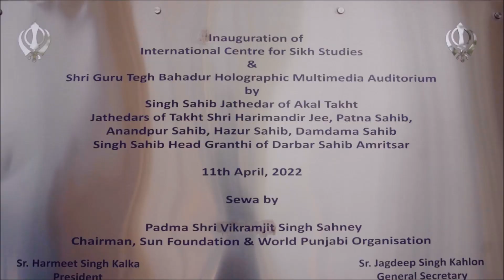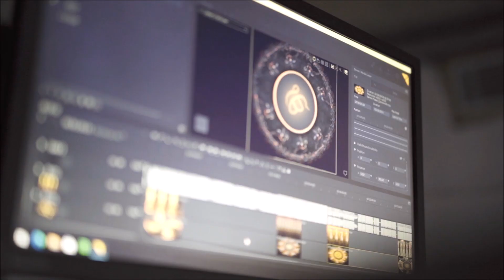Dome Projection of a Different Genre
Projection major Optoma – in association with its systems integration partner MSS World – has executed in New Delhi what is considered as a first of its kind install in India, if not beyond. A dome projection is accompanied by a 360-degree cylindrical hologram inside the Shri Guru Tegh Bahadur auditorium (at Rakab Ganj) opposite Parliament House in New Delhi.